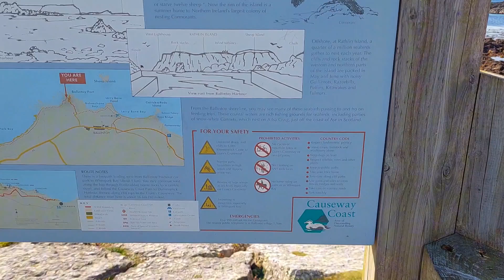BALLINTOY HARBOUR NORTHERN IRELAND